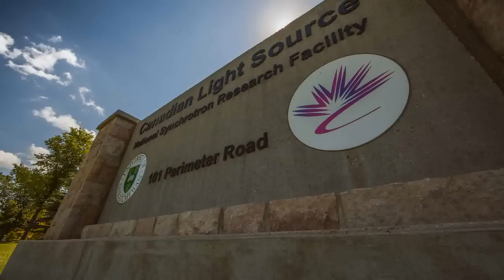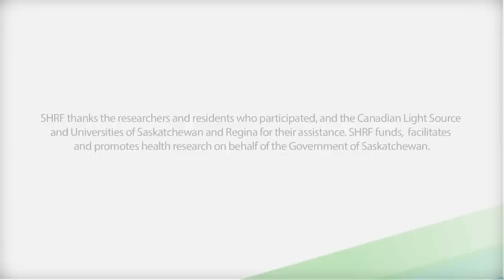Saskatchewan Health Research: An Investment in Discovery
Saskatchewan Health Research Foundation

A highlight of some of the success stories in health research in the province of Saskatchewan.

For more information about health researc in Saskatchewan, please visit our

Building a health Saskatchewan through health research